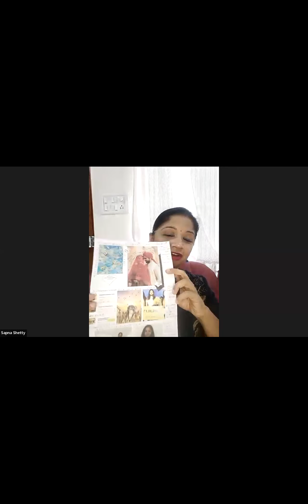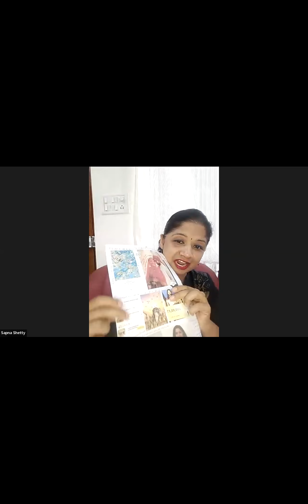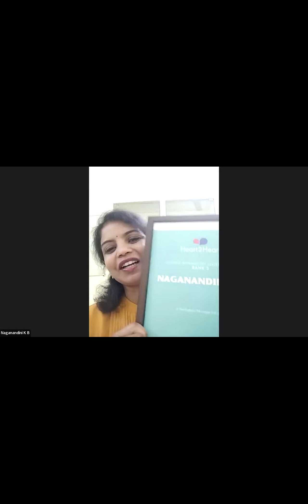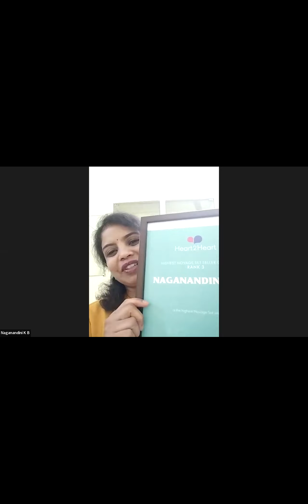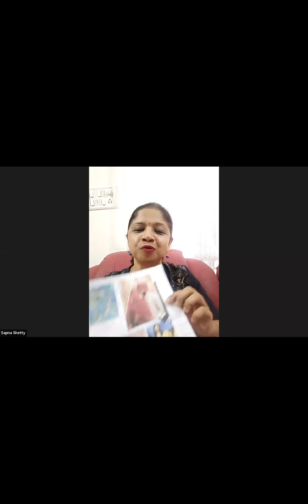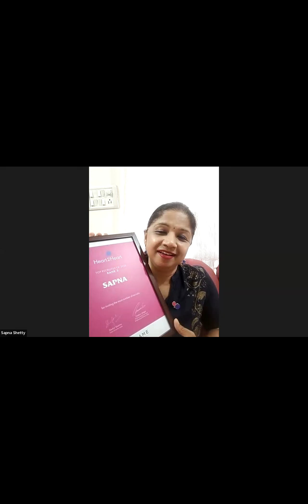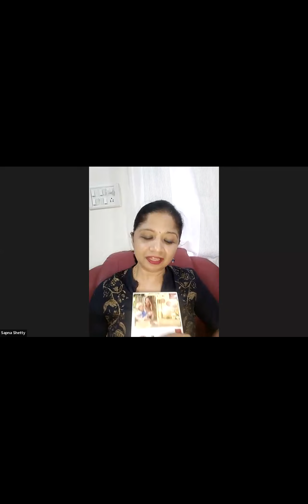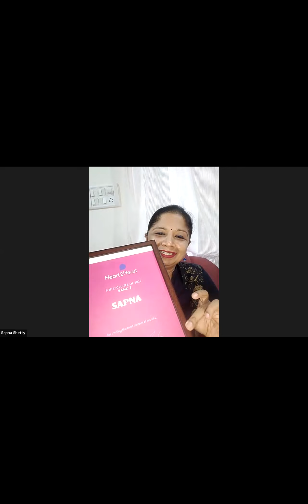Achievers from southindia & Managers seminar @shertons testimonials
It's a proud moment for our visionaries and achievers team which won top2awards in April 2023

You can become financially independent working from home with our digital business opportunity and also do women empowerment and community support from your oriflames membership and help your neighborhood get the sanitized, high quality oriflames essentials, wellness and skincare products by your homedelivery options, expert beauty and wellness guidance and also financial freedom opportunity when many are looking for alternative work from home, part-time jobs opportunities as you can support them by educating them on the 46income sources from oriflame and more than  11crores extracash award opportunity too, do contact us for support and guidance

Whats app us to know more soon👆🌹 Please feel free to visit our online beauty store  and Valentine's Day could be more exclusive when  you make it more unique with our business partners exclusive Valentine's Day beautifiers as gifts... 🛍
Please feel free to visit our online beauty store on link👇💃🎉🤩
and register for VIP services of global expertise support, home delivery options, 10%discounts on existing mrp for all oriflames products for lifetime and more too

I am Sapna,Digital Business Coach, Director, mompreneurs,,Am a business woman from a business family & after lots of business experiences i still choose this workfromphone business opportunity as my career.I started working only in  my free time since I wished to take care of my son & my orthodox joint family... & I believe I have made the best choice so far, since am earning more than rs1lakh now(total 1crore so far) , got my own car, had my son graduated & built my own home.. & now I wish to duplicate my success with 5000more women for their financial freedom,working online only primarily(even offline opportunity support & trainings are available) ... What's app me on 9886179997for becoming financially independent working online using just your smartphone without our visionaries & achievers team

please check our Digital business opportunity introduction video and let us know your intentions and start your business success journey  with us asap

Also check my anti-aging secret in
- my testimony on my favorite skincare range -novage ultimate set

And my secret for youthfulness and great energy even at 47 years

and please check on our fb page
-sapna - mompreneur and Business coach-

I'm on Instagram as @digitalbusinnesscoach. Install the app to follow my photos and videos.

And Do like & follow our FB page now for regular empowering updates